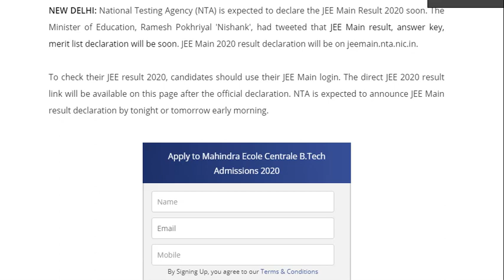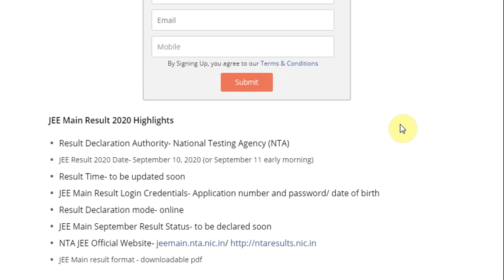JEE Main Result 2020 Likely to Declare Today or Tomorrow - Check Rank List, Scorecard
JEE Main Result 2020  Likely to Declare Today or Tomorrow - Check Rank List, Scorecard @jeemain.nic.in